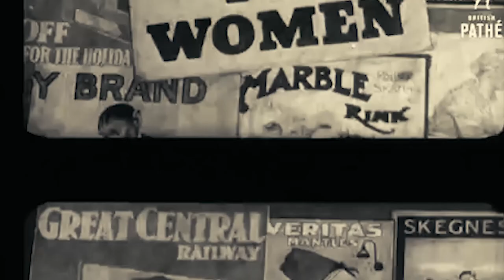Who Is Ethel Smyth?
Get to know more about the fascinating life of Dame Ethel Smyth.

Opera 5 presents "Suffragette" June 22-25 at Theatre Passe Muraille.